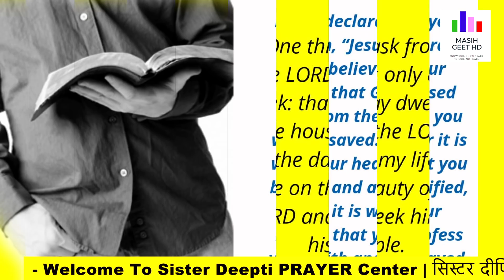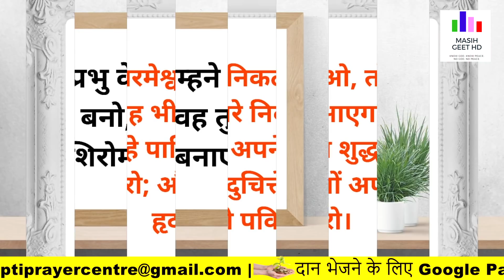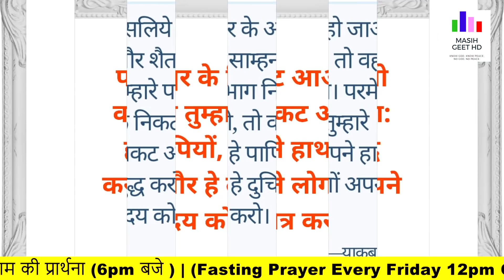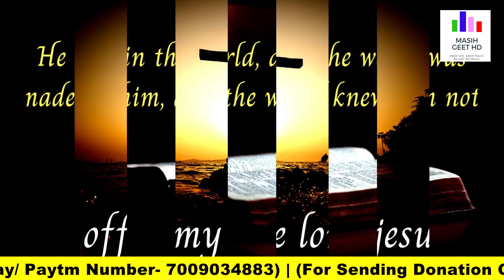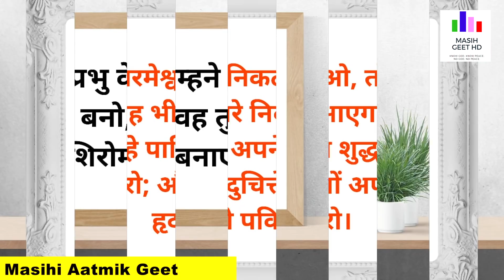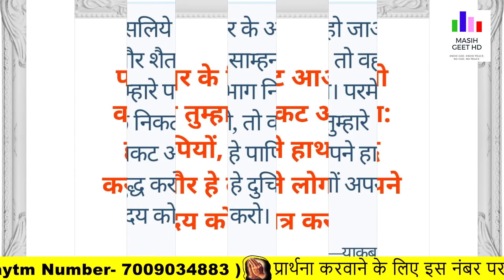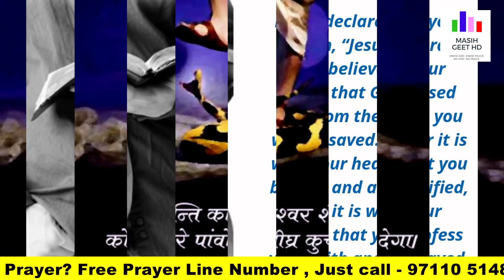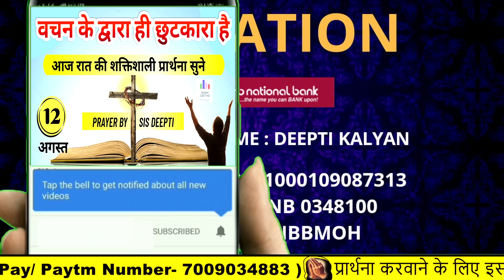मैं सर्वशक्तिमान परमेश्वर हूँ मेरी उपस्थिति में चल | सुबह की प्रार्थना | Morning | By Sister Deepti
मैं सर्वशक्तिमान परमेश्वर हूँ  मेरी उपस्थिति में चल | सुबह की प्रार्थना | Morning Prayer | आज सुबह की शक्तिशाली प्रार्थना |

Pastor Deepti
Online church